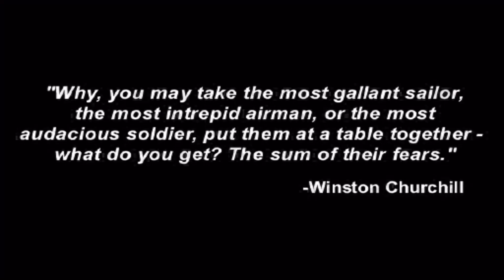They Made A Game Based On THIS!? - The Sum of All Fears Gameplay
In this game you play as the well known and beloved Jack. Reacher? Ryan? Tom...Clancy?
Oh god, I have no idea, "Something Something Morgan Freeman, you all look the same anyway, copy paste macho man".
Why do I play these games, who reads the descriptions. Like the video I guess.